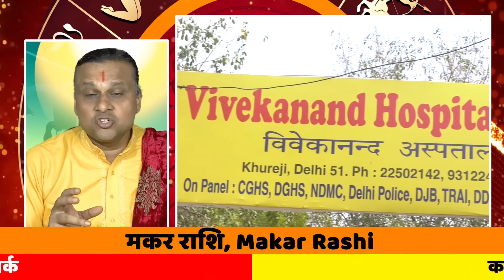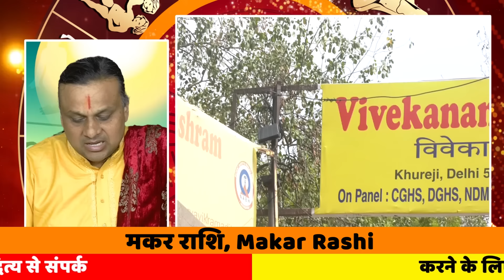मकर राशि- 21 मई से 31 मई तक | Makar Rashi 2024 | Capricorn Horoscope | Acharya vani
मकर राशि- 21 मई से 31 मई तक | Makar Rashi 2024 | Capricorn Horoscope | मकर राशि मई 2024 |
मकर राशि- शनि के घर सूर्य और देव गुरु के घर  दैत्य गुरु। उठा पटक के योग | Capricorn Horoscope | मकर
मकर राशि वालों बचना शनि बदल रहें है शनि का चाल। Makar Rashi 2024 | Capricorn Horoscope | मकर राशि |
मकर राशि 2024,मकर राशि मई 2024,मकर राशिफल मई 2024,मकर राशिफल,मकर राशि,मकर राशिफल 2024,makar rashi 2024,मकर राशिफल अप्रैल 2024,makar rashifal 2024,मकर राशि अप्रैल 2024,मकर राशि आज का राशिफल,मकर राशि राशिफल मई 2024,मकर राशि 5 मई 2024,मकर राशि अप्रैल मई जून 2024,मकर राशि 2024 कैसा रहेगा,मकर मई 2024,मकर राशि 21 मार्च 2024,कैसा रहेगा मई 2024 मकर राशि वालो के लिए,makar rashi april 2024,2024 मकर राशिफल,may rashifal 2024 मई राशिफल,मकर राशि 2024 का राशिफल
MakarRashi2024
Makar rashi vale 2024 men kridhit ho jayenge
2024 men aap ke pet ke samsiya utpan hone wale hai
2024 men khelne ka smaya aa gaya hai
Nay urja aur nayi kiran lekar aane wala hai
Bhagvati Durga ka agya ka karne sen aap ko fal mile ga
Bhagwati ko parsa karne se mile ga
Bhagya uadi ho ga

Capricorn_मकर राशि2024
मकर राशि वालों करो ये उपाय हो जायेगा भाग्य उदय
राशिफल मकर 2024
Aaj Ka Rashifal Daily Astrology in Hindi | Bhavishyavani withAcharyaDr. Vikrmaditya. How will be day today for Aries, Taurus, Gemini, Cancer, Leo, Virgo, Libra, Scorpio, Sagittarius, Capricorn, Aquarius and Pisces. Learn Today's Horoscope prediction only with Acharya ji. Learn Vastu Tips and Vastu for positive energy at home and Office
मकर_राशि वालों की किस्मत में क्या है?
मकर राशि की परेशानी कब खत्म होगी ?
करो ये उपाय हो जायेगा भाग्य उदय
मकर राशि: पैतृक संपत्ति से लाभ
मकर राशि वालों की मित्रों से होगी अनबन
आचार्य डॉ. विक्रमादित्य
Capricorn (मकर राशि)
मकर राशिफल
मकर राशि धन लाभ
मकर राशि का मासिक राशिफल
मकर वार्षिक राशिफल 2024
Makar Varshik Rashifal 2024
मकर राशि 2023 की महत्वपूर्ण भविष्यवाणी
Capricorn Yearly Horoscope 2024
मकर राशि के जातकों के लिए
मकर राशि जनवरी 2024 राशिफल
मकर राशि वालों का वार्षिक
मकर करियर राशिफल 2024
मकर राशि फलादेश
मकर आजीविका और भाग्य